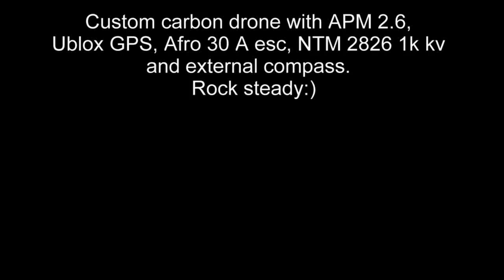Quadrocopter drone auto mode and loiter test. Short autonomous mission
Testing my custom made carbon quadrocopter in loiter and automode with external gps and  compass. Hardware: apm 2.6, ublox neo 6, ntm 2826, afro 30 A esc, HMC5883L magnetometer.